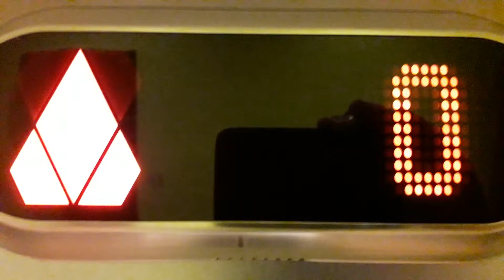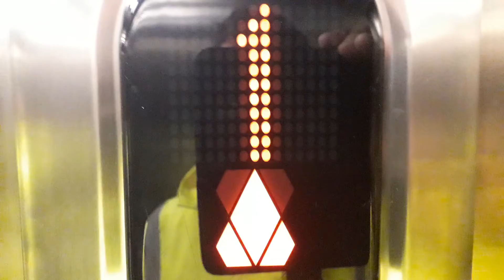Kone Ecodisc Lift at the Bishop Eden's Palace at Eden Court, Bishops Road, Inverness